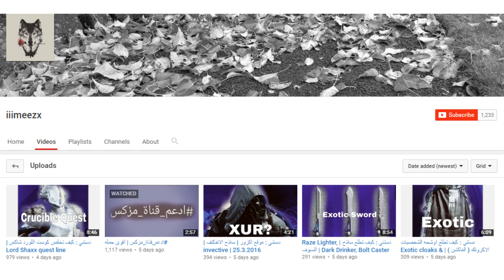دستني : توب 5 و حملة مزكس !!!